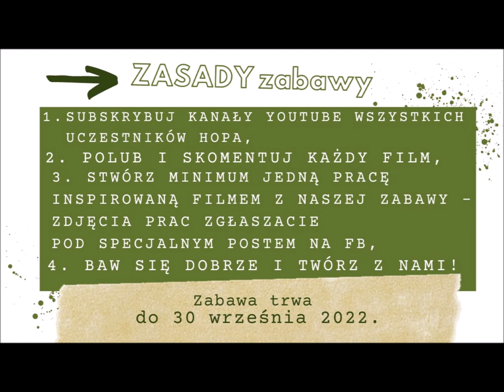BAŚNIE Z MCHU I PAPROCI - HOPLANDIA - Aida Domisiewicz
W tej edycji YouTube HOPa na HOPlandii zabieramy Cię do lasu! Koniec lata i początek jesieni to idealny czas na leśne spacery i wędrówki, zatem mamy nadzieję, że z uśmiechem na ustach dołączysz do naszej zabawy, tym bardziej, że te nasze lasy są ciut zaczarowane, magiczne i pełne bajkowych stworów 🙂

Nasza ekipa jak zawsze przygotowała dla Was niezwykle inspirujące kursy video, w których znajdziesz różnorodne prace wykonane w różnych stylach i technikach. Jak to mówią - dla każdego coś miłego!

Zapraszamy Cię zatem do krainy Baśni z mchu i paproci!

Co zrobić by bawić się z nami i zawalczyć o nagrodę?

2. Polub i skomentuj każdy film;

3. Stwórz minimum jedną pracę zainspirowaną dowolnym filmem z naszej zabawy - zdjęcia prac należy wrzucać do specjalnego albumu na naszej grupie FB - Nasza HOPlandia

4. Po prostu BAW SIĘ DOBRZE! Skacz po naszych kanałach, INSPIRUJ SIĘ I TWÓRCZO DZIAŁAJ!

Zabawa trwa od 22 sierpnia do 30 września. Mamy nadzieję, że nasza inicjatywa przypadnie Ci do gustu i zechcesz bawić się razem z nami!

Gotowa/Gotowy? No to zaczynamy!

*** WAŻNE: Jeśli Twój nick na YouTube różni się od Twoich danych z Facebooka, przy publikacji pracy pod postem konkursowym koniecznie go nam napisz!!!

*** JESZCZE WAŻNIEJSZE: Upewnij się, że spełniłaś/spełniłeś wszystkie warunki uczestnictwa w zabawie!